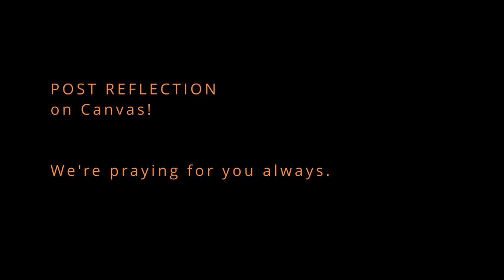2Y Ember @Home Week 4 - Enter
Post your Reflection to the questions provided on Canvas under "Assignments" by the due date to count for your attendance.